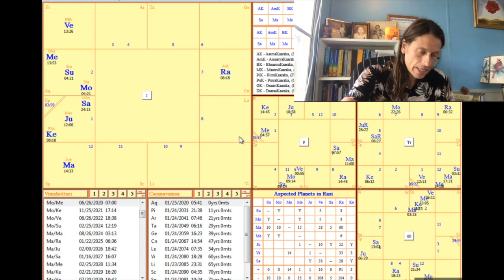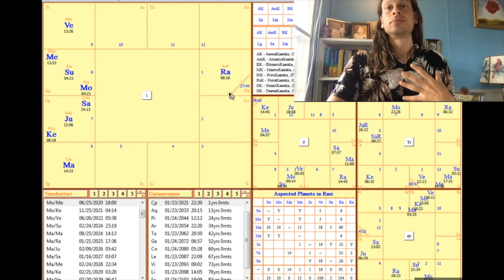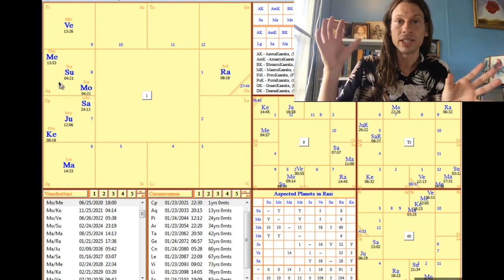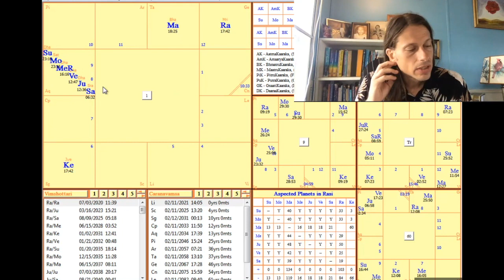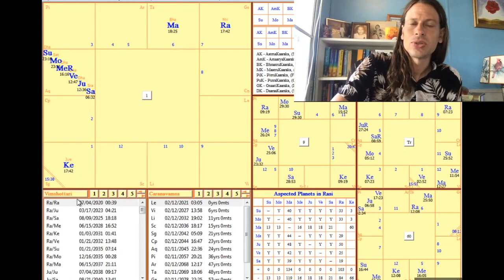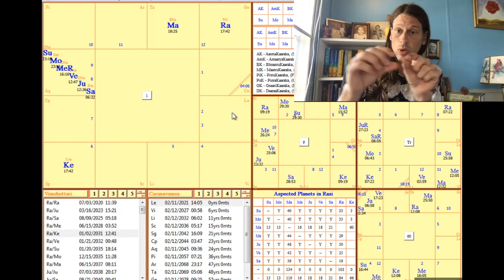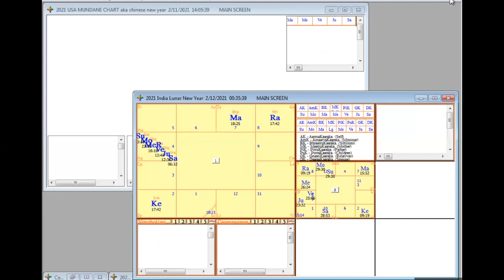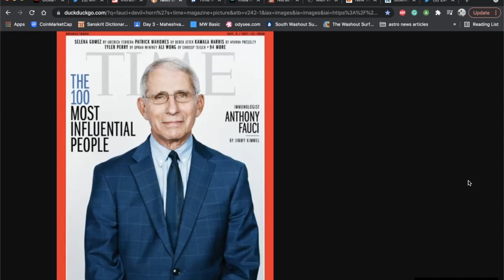Mundane Astrology And Omens Of 2021: Planetary War of Venus And Jupiter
This year there is a planetary war going on in the skies. It is between the two brahmin planets of the zodiac, Jupiter and Venus. In these modern times, the doctors and politicians are the "Brahmins" that the every day folks take their advice from. The planetary war in the mundane charts this year shows how there is a war of ideologies, a war of information, and a war of the Brahmins happening this year.

(If the link does not work just search for Eye Of The Veda)

Check out the ongoing Vedic Astrology and Financial Astrology zoom courses I am teaching for 2021